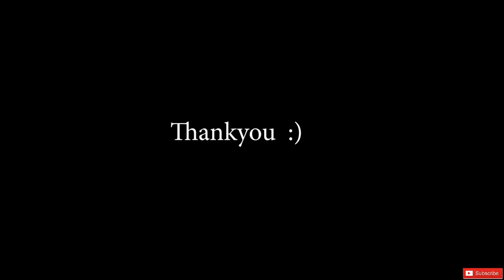Bismillah Painting | Calligraphy | Best Painting Ever!! | VisualArtist | Code 7861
I have created a calligraphic painting on a canvas in mixed media. I have played around with bright shades of watercolors in the background and written bi-smi llāhi r-raḥmāni r-raḥīmi (بِسْمِ ٱللَّٰهِ ٱلرَّحْمَٰنِ ٱلرَّحِيمِ) in a highly stylized way with acrylic paints.